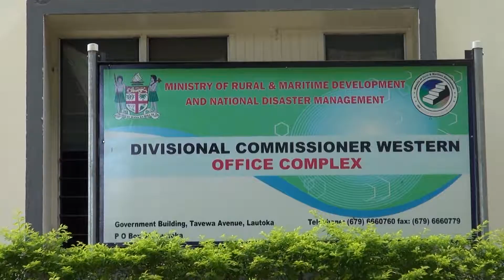Commissioner Western Office Shots